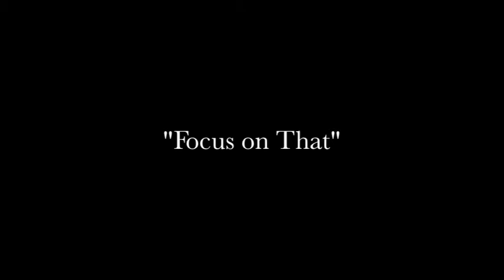Caught in the act: GMO Jake Roozen, "Focus on That"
I done GMO-ed the audio. Subtle, but it gives me the creeps!